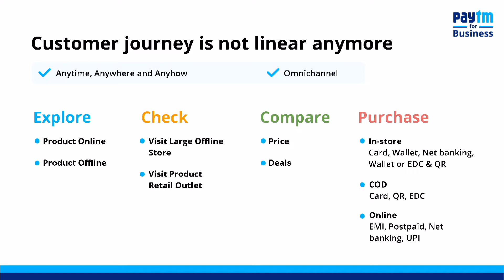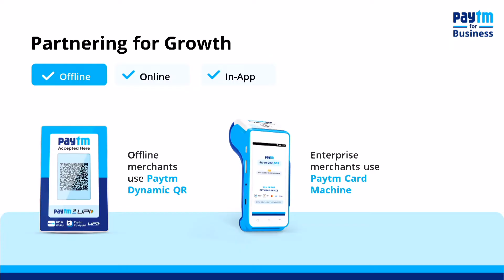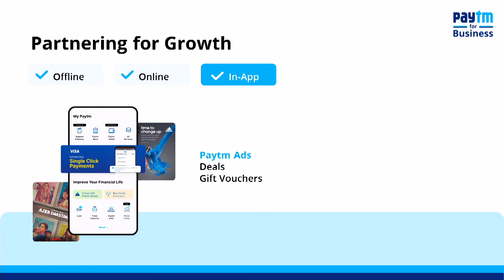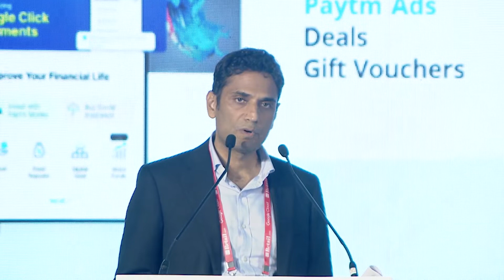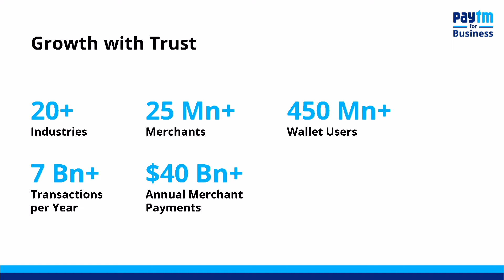Session on Fuelling Growth as an Omni Channel Payments Partner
An interesting session on Fuelling Growth as an Omni Channel Payments Partner by Mr Nakul Jain, CEO, Paytm Payments Services.